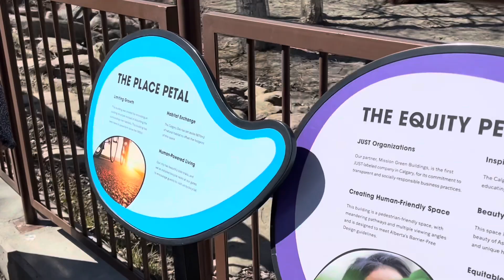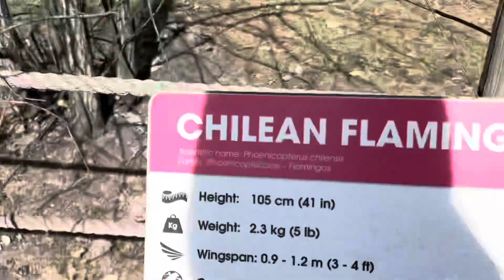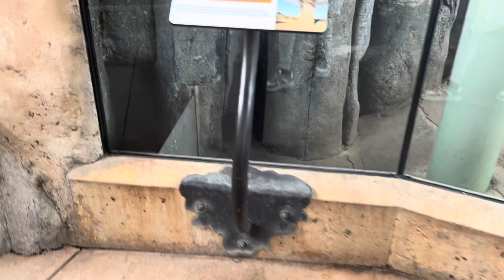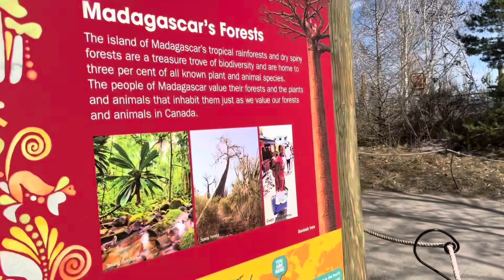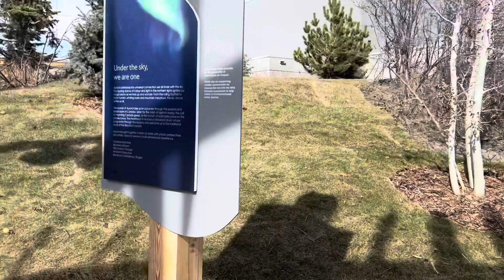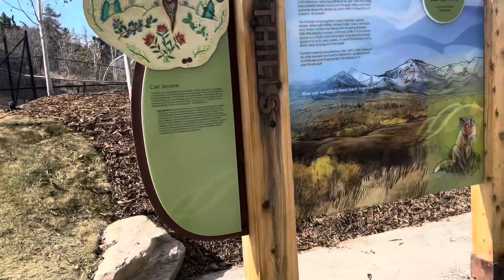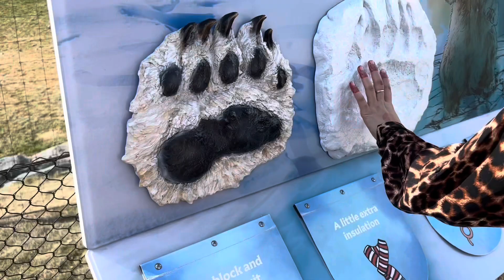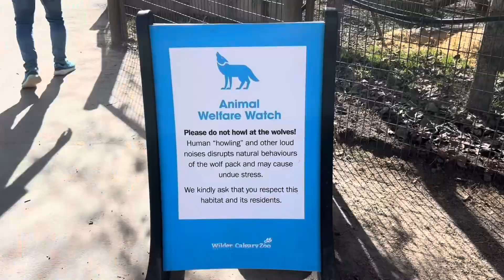Fearless Adventure at Calgary Zoo | FJ Cooking and Living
Come along as we take you to the Calgary Zoo!

Embark on a fearless adventure with FJ Cooking and Living as we explore the wonders of the Calgary Zoo! Join us on a virtual safari through captivating habitats and encounter exotic wildlife from around the globe. From playful pandas to majestic lions, our YouTube video captures the excitement and beauty of this renowned attraction. Whether you're a wildlife enthusiast or simply seeking family-friendly entertainment, this thrilling adventure is sure to inspire. Watch now and experience the magic of the Calgary Zoo from the comfort of your own home